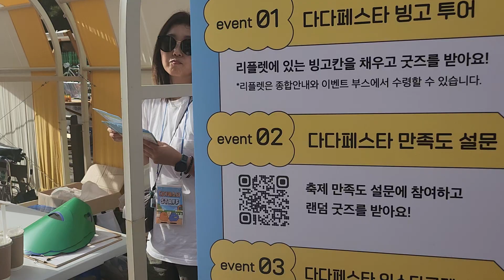casejay: nerd. 서울 건물주 글로벌 11. Seoul owner's. community festival. 다다 페스티벌. 석관초교. 사회협동조합. 문화센터. 크래프트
It's a community festival... a lot of craft and multi country foods... 다문화 음식과 버스킹 그리고 다양한 소품 페스티발. 이런 행사가 지역 주민의 축제와 부합하기를...